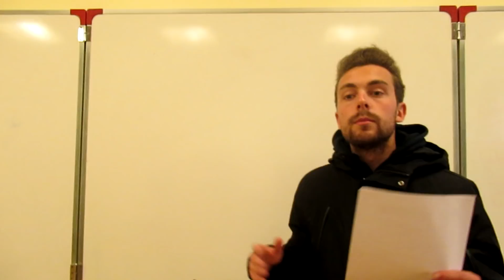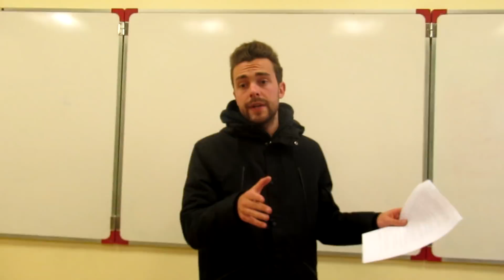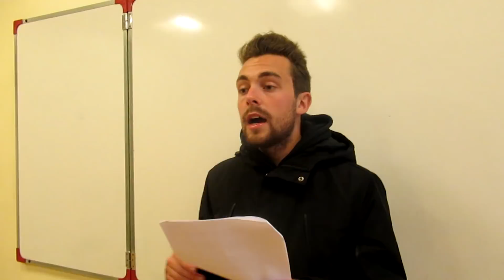TREINADORES NA ESCOLA #2 (JORGE JESUS, VÍTOR PEREIRA, SÉRGIO CONCEIÇÃO)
VEJAM EM HD

5000 LIKES PARA A PARTE 3!

Agradecimentos:

- João Costa
- Artur Rafael

Câmera Usada: Canon PowerShot SX610 HS

Nuno1706